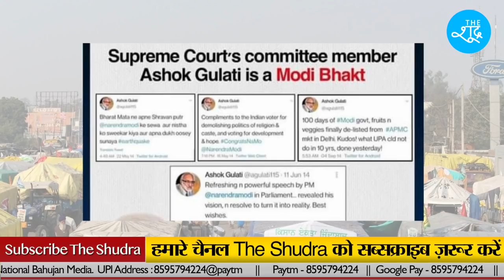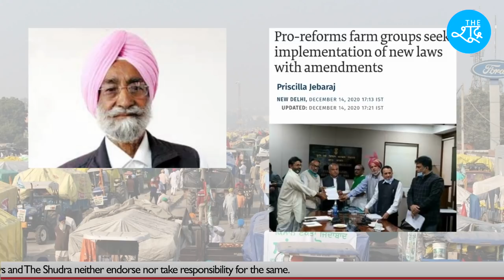Supreme Court की कमेटी के नाम पर क्या सरकारी खेल हो रहा है ? Farm Laws || Farmer Protest